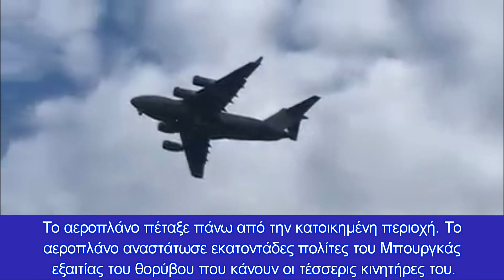Βουλγαρία: Πετάνε σε μυστικές πτήσεις ουκρανικά μεταγωγικά στο Μπουργκάς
Η πτήση δεν είναι καταχωρημένη στον ιστότοπο παρακολούθησης Flightradar
Ένα τεράστιο ουκρανικό μεταγωγικό αεροπλάνο προσγειώθηκε απόψε (χθες) στο αεροδρόμιο κοντά στην περιοχή Σαράφοβο του Μπουργκάς, αναφέρει βουλγαρικό δημοσίευμα, όπως αναφέρει το Βαλκανικό Περισκόπιο.
Το αεροπλάνο πέταξε πάνω από την κατοικημένη περιοχή. Το αεροπλάνο αναστάτωσε εκατοντάδες πολίτες του Μπουργκάς εξαιτίας του θορύβου που κάνουν οι τέσσερις κινητήρες του.
Πρόκειται για το μεταγωγικό Antonov (An-124) «Ruslan», που είναι το «μικρό αδερφάκι» των κατεστραμμένων τις πρώτες μέρες του πολέμου στην Ουκρανία An-224 «Dream», το οποίο ήταν ενιαία μονάδα και κατείχε το ρεκόρ του μεγαλύτερου αεροσκάφους στο βιβλίο Γκίνες, όπως ισχυρίζεται ένας γνώστης της στρατιωτικής αεροπορίας στην τοπική ιστοσελίδα του Μπουργκάς «Flagman».
Τώρα, αυτό το ρεκόρ κατέχει ο τύπος του αεροπλάνου που πέταξε πάνω από το Μπουργκάς και προσγειώθηκε στο αεροδρόμιο.
Παραμένει ασαφές τι κάνει το ‘Αντόνοφ’ στο Μπουργκάς.
Η πτήση δεν είναι καταχωρημένη στον ιστότοπο παρακολούθησης Flightradar και δεν περιλαμβάνεται στις λίστες άφιξης και αναχώρησης.
Αυτή είναι στην πραγματικότητα η τρίτη φορά αυτή την εβδομάδα που το αεροπλάνο έχει εντοπιστεί και ακουστεί στον ουρανό πάνω από το Μπουργκάς.